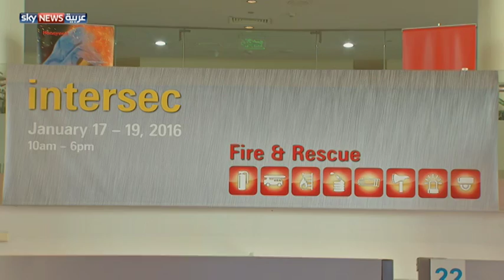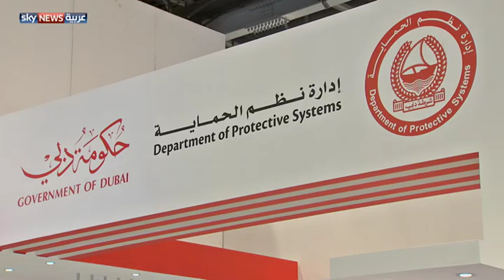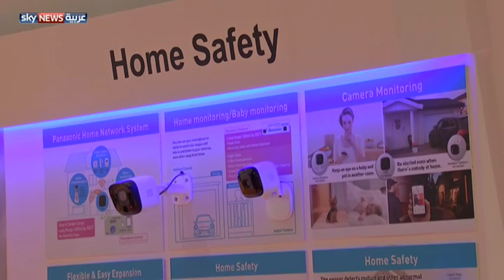نمو واسع لسوق المستلزمات الأمنية عالميا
يشهد سوق المستلزمات الأمنية نموا واسعا على مستوى العالم، إذ تخطى حجمه 500 مليار دولار في 2014، ومن المتوقع أن ينمو بنسبة لا تقل عن 6% سنويا في الأعوام المقبلة